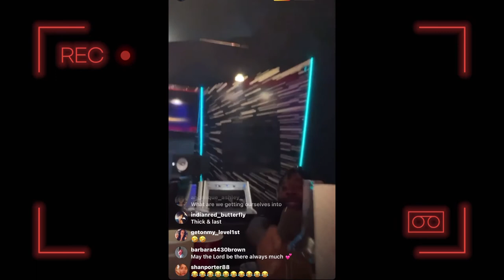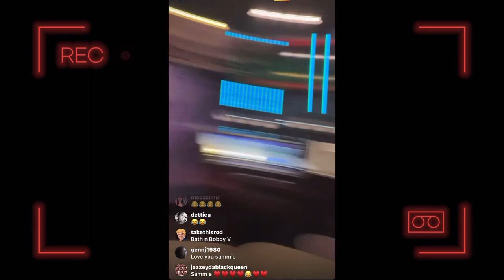RSVP In The Studio With Troy Taylor ( Part 1 )